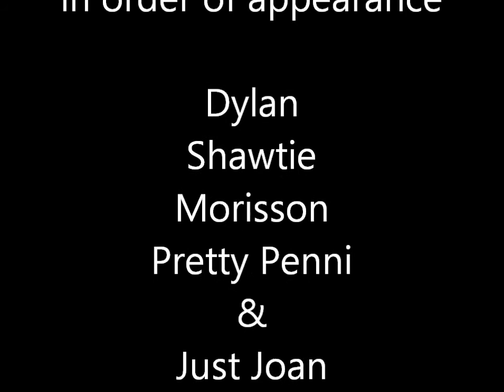Every Dog Has A Bone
Munch. Munch.